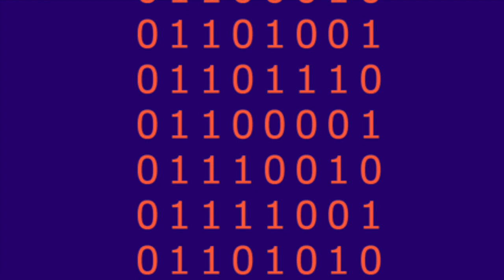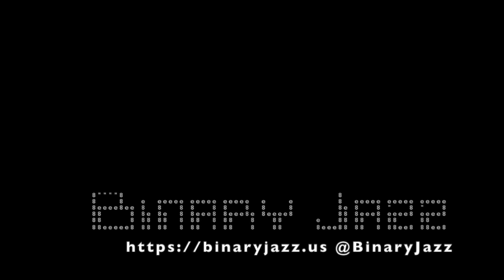Binary Jazz - Episode 10111001: Episode 10111001: How many holes does a straw have?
Hello future aliens listening to this time capsule! Welcome to our podcast from the past! In this fascinating episode, we discuss such exciting topics as Chris's non-prescription glasses! Buying products from China! Appropriate breakfast foods! Gary's love affair with eggs! Tofu! Using AI to improve our memory! Reasons why we shouldn't drive with Gary! And we debate the wild hot topic: how many holes does a straw have?

This description was not written by an AI, but we've given up thinking that humans listen to this podcast and are solely targeting the aliens who will find it in the future.